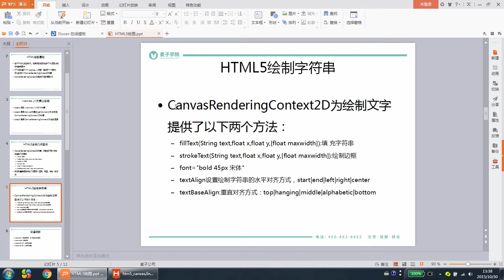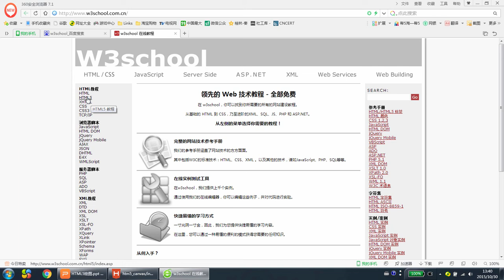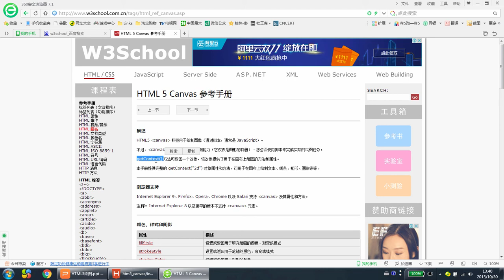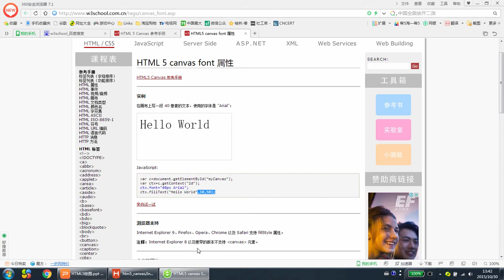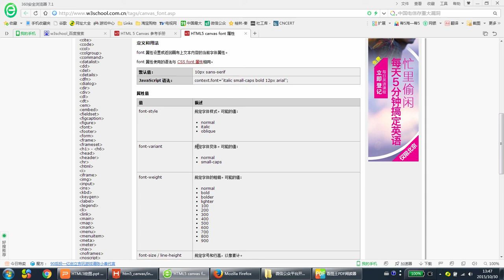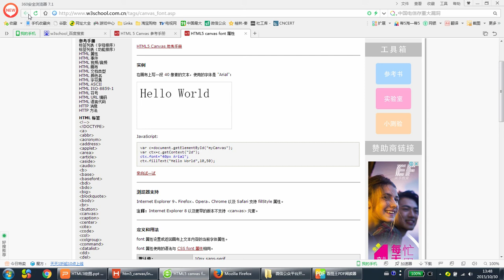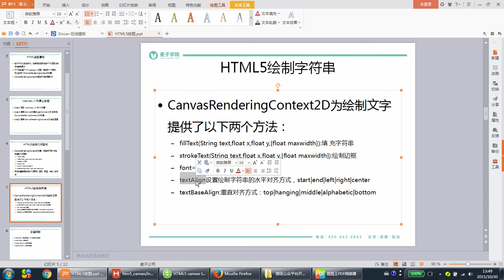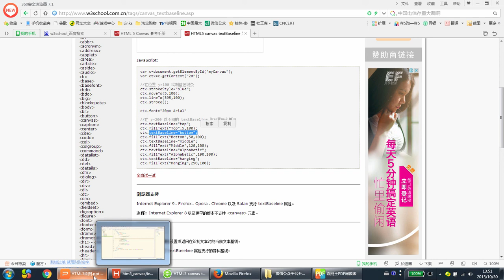HTML5绘图3 HTML5绘制字符串